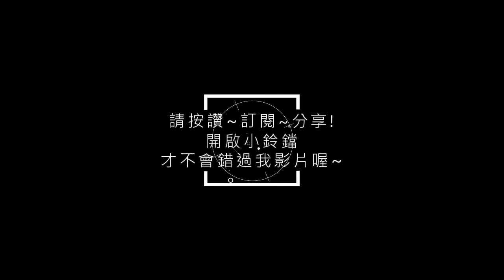汐止高麗菜蛋餅-王小叔的退休生活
我常常吃的高麗菜蛋餅,價位不高,但口感不錯!
高麗菜跟餅皮的結合.市面上比較少!